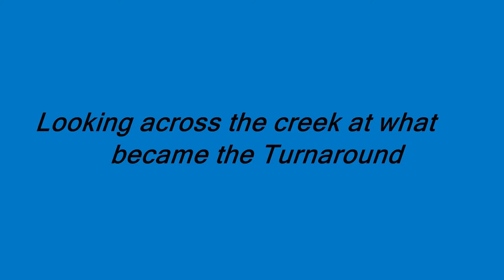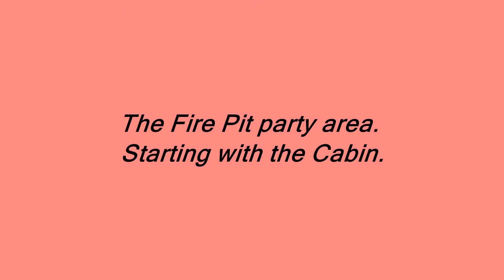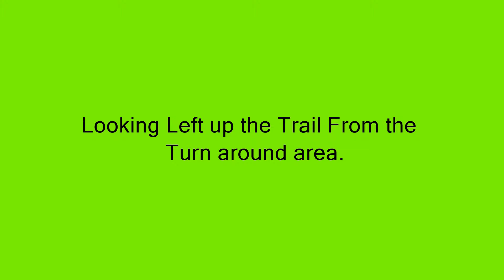Time Scape pt. 1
This is my 1st attempt working with a time lapse style video. The pictures are from years of collection in one of my favorite wood areas.  The oldest go back to the late 1980's. For the most part these are 20 +  years worth per spot. My new movie program won't let me attach music. But people can run their own media with it. I recommend Murray Gold or Two Steps from Hell.